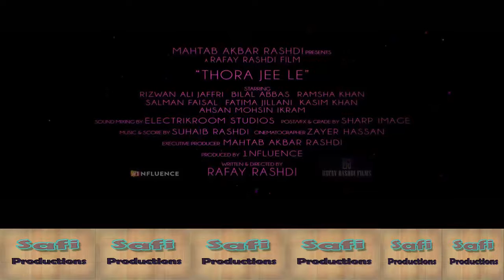Jee Na Laage | Official Song Teaser | of | Thora Jee Le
Safi Productions